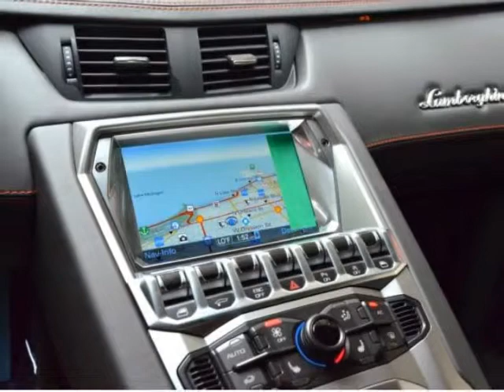Luxury Exotic Super Rich Car 2013 Lamborghini Aventador Lp700-4 Orange Inside and Out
LIVE LIKE THE RICH

10 STEPS TO SUCCESS